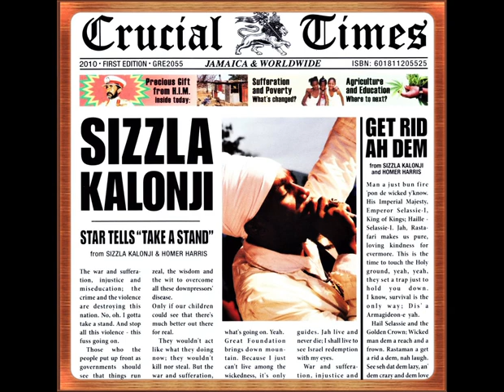Sizzla Kalonji - There's No Pain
Arranged, Composed and Produced by Homer Harris for Jamstyle Music
Songs Written by M. Collins / H. Harris
P. 2010 Greensleeves Records